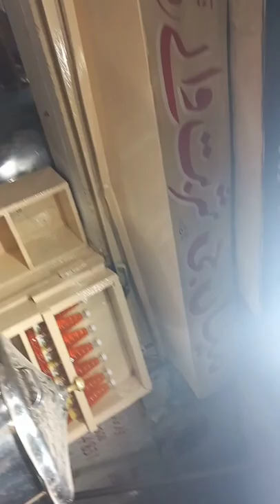vlog lemon soda